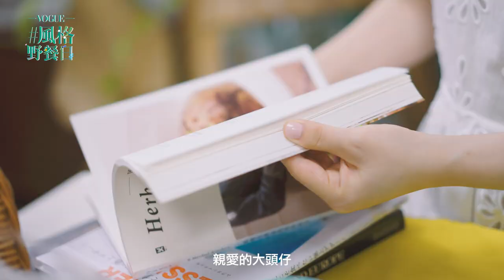Vogue風格野餐日野餐大使 LaLa 徐佳瑩的野餐狂想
清亮的哼唱，拉開這輕緩閒適的氛圍！久違的LaLa徐佳瑩受邀擔任今年Vogue風格野餐日野餐大使，輕緩的聲線，要鼓勵所有鐵粉們走出戶外，一起來野餐！